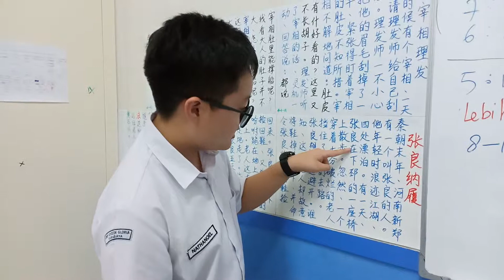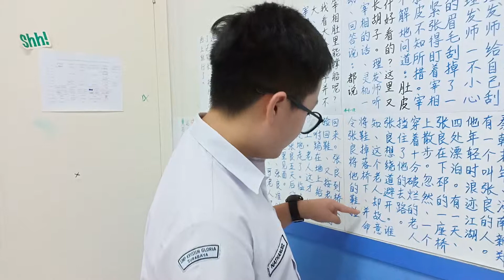Murid SMP Sekolah Kristen Gloria(3)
弟子规【张良纳履】

秦朝末年， 河南新郑 有 一个 叫 张良的 人。

他 年轻 时 浪迹江湖，四处漂泊。

有 一天， 张良 在 下邳的 一座  桥上 散步。

忽然， 一个 穿着 十分 破烂的 老人 挡住 了 他的 去路。

张良 想 绕道 避开。 谁 知这个 老人 却 故意 将 鞋 掉落 桥下并 命令 张良 将 他的 鞋 捡 回来。